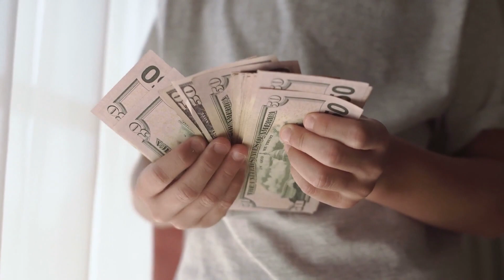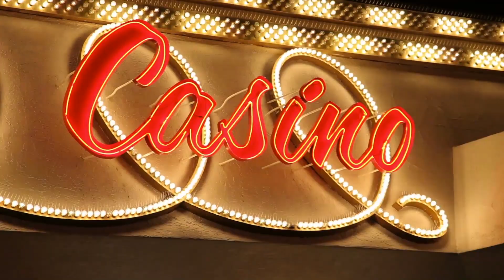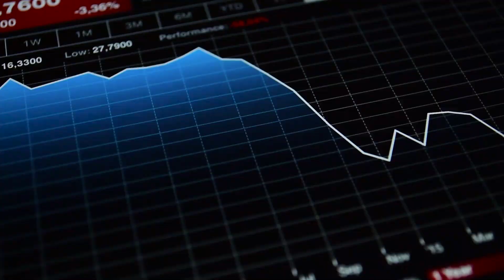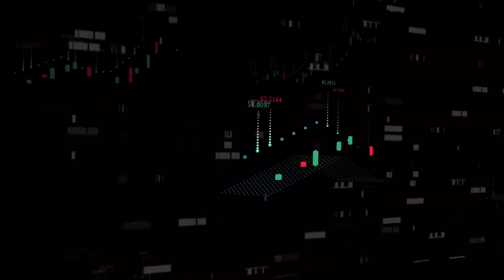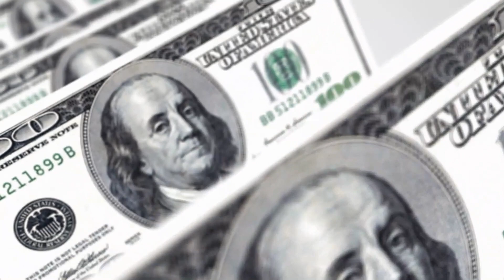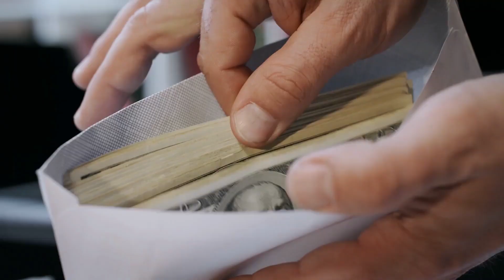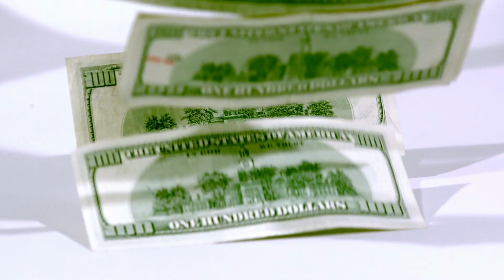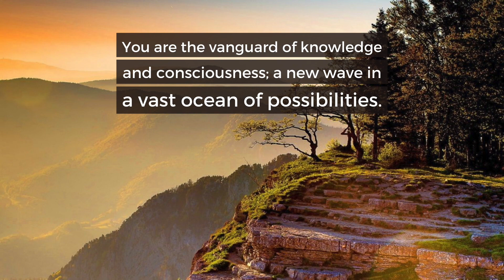How Sheldon Adelson Transformed the Casino Industry (Las Vegas Sands)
Sheldon Adelson is the chairman and majority shareholder of Las Vegas Sands, the world's largest casino company, and is gambling's richest man.

In this video, we uncover his roadmap to success, and explore how Sheldon Adelson transformed the industry more than anyone could ever dream of.

If you'd like to increase your knowledge on topics related to the casino industry and Sheldon Adelson, here are some books that might interest you:
- Winner Takes All
- The Casino Industry Lexicon
- Blackjack Insiders

BTC address 35b8h4MExJBbJe5E3Dq78kkzg6hx7XeNMx
BCH address qze6lqupn6r6stpgzu2r0ksxk2am47yvzgp5smpar7
LTC address MKnRybRnj4EJZE3xzQTT2EWhVoefEzMaAk
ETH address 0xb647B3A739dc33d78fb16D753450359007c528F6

Have you ever been to a casino? Which is your favourite one? 💬